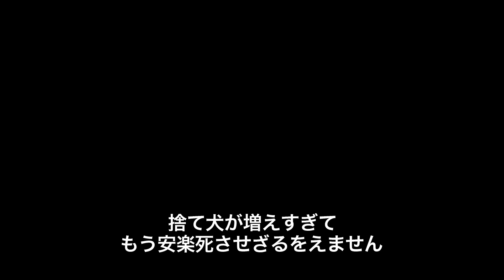ユ・ヨンソク×チャ・テヒョン共演『マイ・ハート・パピー』本予告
ユ・ヨンソク「賢い医師生活」＆チャ・テヒョン『猟奇的な彼女』が共演！
本国で驚異的な大ヒットを記録した『ミッドナイト・ランナー』のキム・ジュファン監督最新作『マイ・ハート・パピー』より、予告編が解禁！

■STORY
人生崖っぷちの2人の兄弟が、愛犬の里親探しの旅に出た。
本国大ヒット！笑いも涙も溢れ出る、ワンダフル・ロードムービー！

弟のように可愛がる愛犬“ルーニー”のために定時で退社する真面目なミンス。
しかし、ある日突然ルーニーと一緒に暮らせなくなってしまったのだ。
一方、野心的にオープンしたカフェがつぶれ、金欠に苦しむジングク。
ジングクは従兄弟であるミンスの切迫したSOSに悩んだ末、ルーニーの里親探しの面接を提案する。
人生崖っぷちの2人は完璧な里親を探す旅の先々で、行き先のない子犬たちとの運命的な出会いをする。
この子犬たちとの出会いが、2人の人生を大きく揺るがすこととなる。

■作品情報
監督・脚本：キム・ジュファン『ミッドナイト・ランナー』
出演：ユ・ヨンソク「賢い医師生活」、チャ・テヒョン『猟奇的な彼女』、チョン・インソン「ウラチャチャ My Love」、
パク・ジンジュ『スウィング・キッズ』、キム・ユジョン「雲が描いた月明かり」、イ・ホジョン『ミッドナイト・
ランナー』、ウ・ドファン『ディヴァイン・フューリー／使者』
2023 年／韓国／韓国語 5.1ch／113 分／原題：멍뭉이（英題：My♡Puppy）／字幕翻訳：蔡七美
配給：AMG エンタテインメント